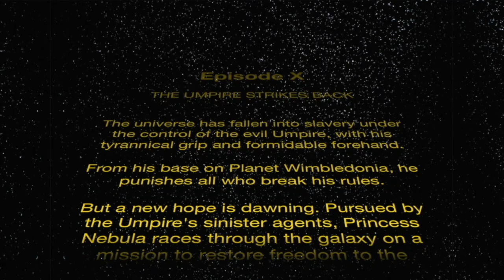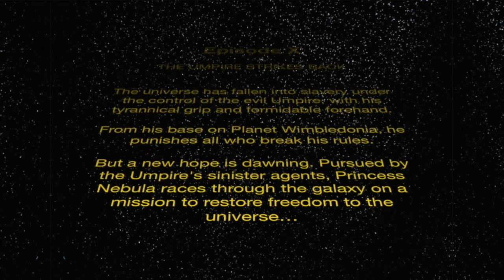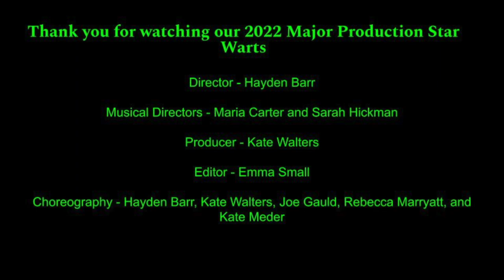Star Warts 2022